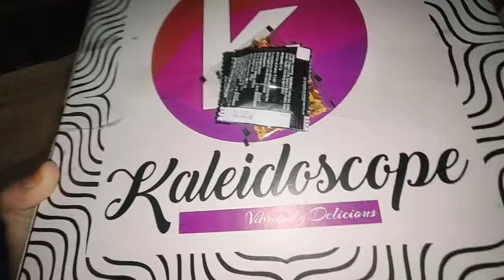Day38 | Yah kiska baby hai ? खाने में सबसे अच्छा पिज़्ज़ा कौन सा होता है? kahani Har Bhai bahan ki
yah kiska baby hai ? खाने में सबसे अच्छा पिज़्ज़ा कौन सा होता है? kahani Har Bhai bahan ki soybnaaz

vip pizza,
vip pizza review,
vip pizza recipe,
पिज्जा की फोटो,
पिज़्ज़ा पिज़्ज़ा,
पिज्जा,
vip pizza इंडिया,
vip pizza वीडियो
family masti,
family masti vlogs,
family masti fm,
family masti video,
family masti status,
family masti इंडिया,
ऐ क्या बोलती तू,
family masti जाने,
family masti जाना,
family masti डांसhusband shoes,
barish shoes for husband,
wife selling clothes and shoes of sumakabilang buhay husband,
shoes for husband,
showing my husband my new shoes,
wife mad at husband for buying shoes,
my husband gave me colour changing shoes,
husband chahiye,
husband shoes इंग्लिश,
husband shoes कहानी,
husband shoes का वीडियो,
फेसबुक,
फैमिली फिटनेस